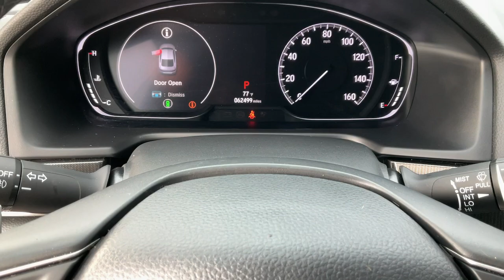2020 Honda Accord Greer, Spartanburg, Greenville, Gaffney, Easley, SC 35166A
San Marino Red Used 2020 Honda Accord Sport available in Greer, South Carolina at Kia of Greer. Servicing the Spartanburg, Greenville, Gaffney, Easley, SC area.

14345 E. Wade Hampton Blvd